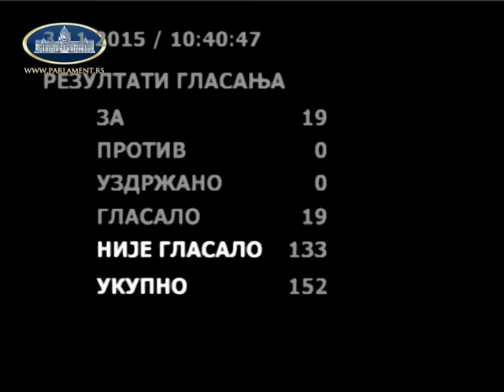03.11.2015. - Pavićević: Studenti su danas sa nama! Debatujmo o principu akademske čestitosti!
Vladimir Pavićević, narodni poslanik i zamenik predsednika Nove stranke

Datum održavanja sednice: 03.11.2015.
Sednica: Četvrta sednica Drugog redovnog zasedanja Narodne skupštine Republike Srbije u 2015. godini
Dan: 1. dan rada